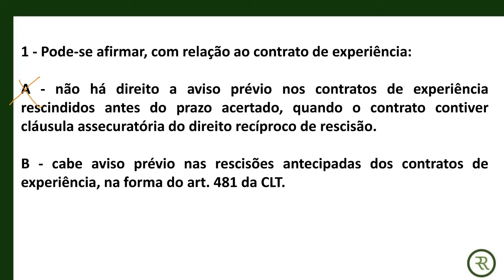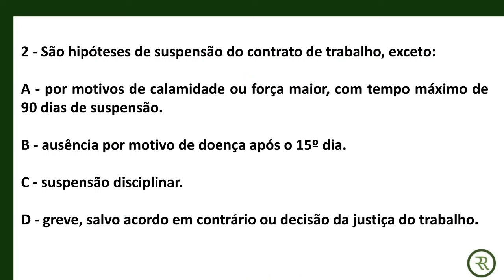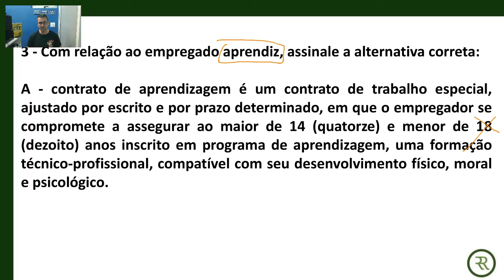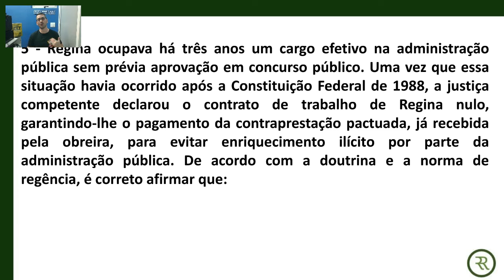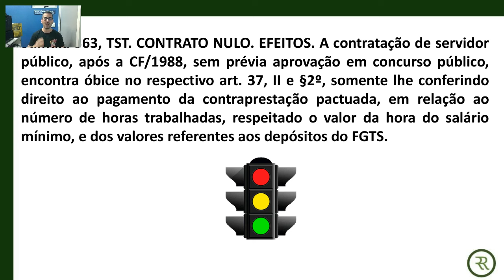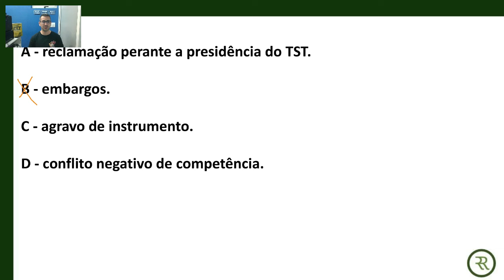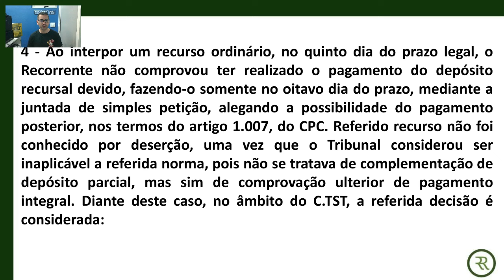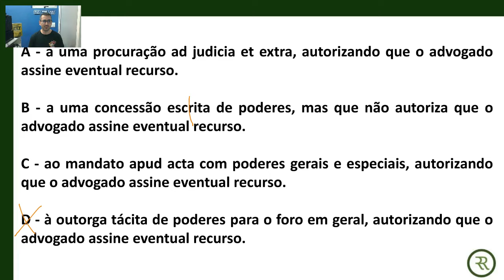1º Simulado (TECAO) - 41º Exame de Ordem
Toda a sua preparação para o exame de ordem no meu Grupo de Estudos (GE). Informações pelo @profrenzetti